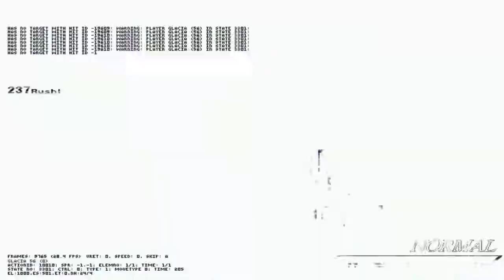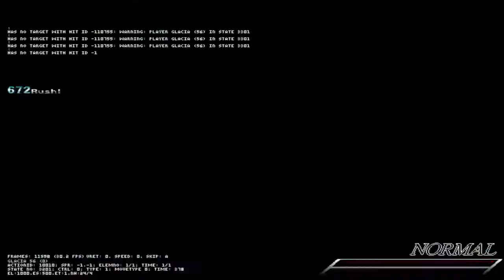-Mugen- Glacia (12p) vs. N-Alice (11p)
I missed N-Alice so much xD
Also i thought to show you this Kula Edit. Her Pal 1 ~ 10 is a regular fighting Character but her 11 and 12p Mode unlocks her Cheap Mode.